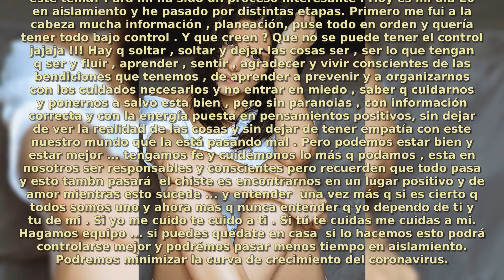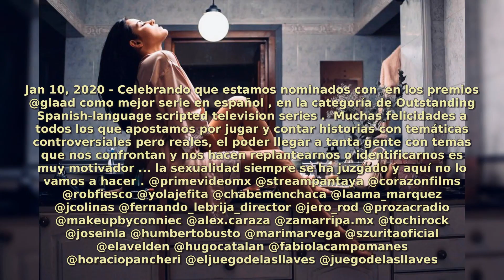Maite Perroni | Real Life Moments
Maite Perroni Beorlegui
March 9, 1983 (age 37)
Mexico City, Mexico
Occupation
Actresssingersongwritermodeldancer
Years active 2004–present
Musical career
Genres
Latin popBachata
Instruments
Vocalspiano
Labels Warner
Associated acts RBD